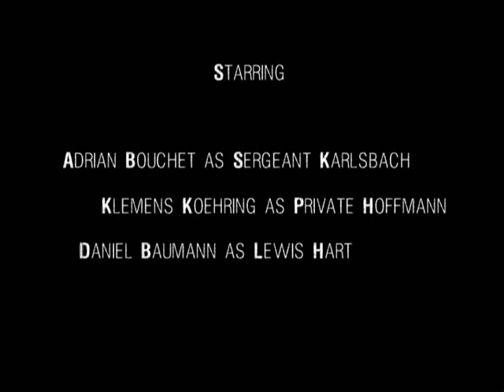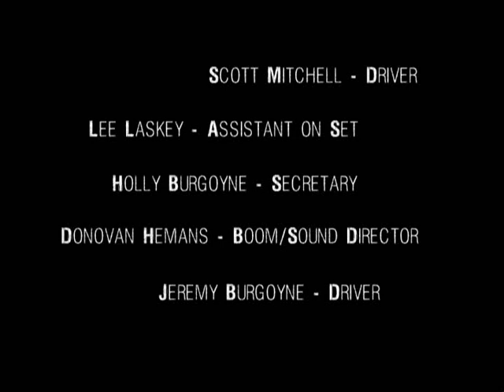Vengeance Mk.2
Third year university dissertation piece involving two German soldiers, a captured american airman, trapped within an experimental V-2 bunker. There will also be zombies.